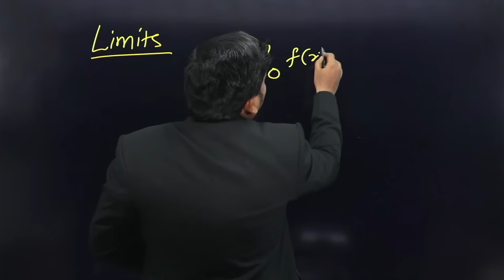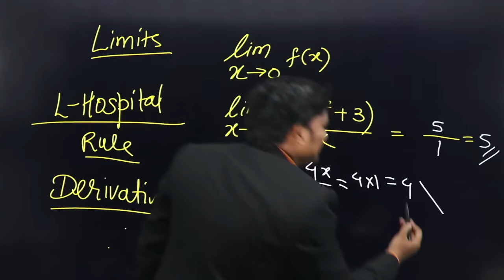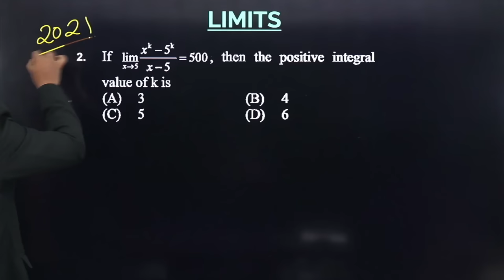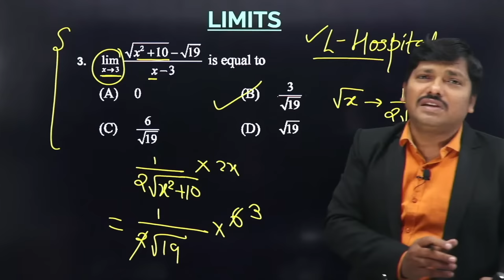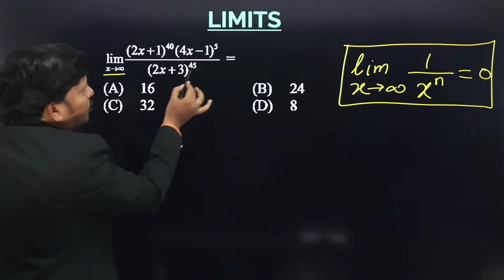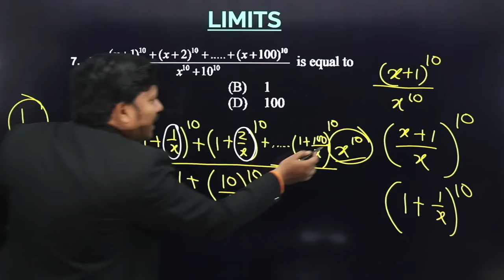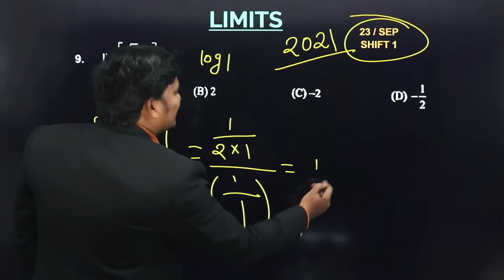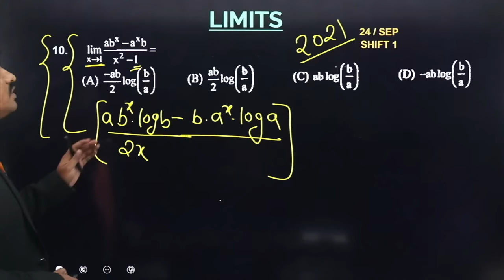Limits Shortcuts | MHT-CET 2022 Shortcuts Series' by Dinesh Sir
(iPhone, Laptop, Computer etc)

Org code - jsdrv

Click on the link —Enter Org code —Login using mobile number and OTP

App is now available on ios.
1. Download my institute app on ios
2. Enter the org code- jsdrv
3. Enter mobile number and otp

For Daily links and study materials with notes join

MHT-CET 2021 MATHS MARATHON LECTURES SERIES BY DINESH SIR
(EKLAVYA TRENDING SERIES)
COMPLETE YOUR MATHS ENTRANCE CET PREPARATION IN JUST 10 VIDEO LECTURES
All Lectures in Single Playlist Link-